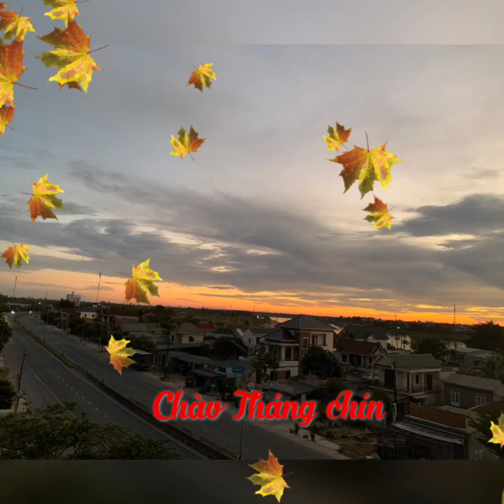Hát nữa đi em - Chào Tháng chín yêu thương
Sáng tác: Thanh Sơn - Phố Thu
o0o

Hát nữa đi em lỡ ngày kia sông cạn đá mòn
Hát nữa đi em cuộc tình ta chưa hết đoạn đường
Hát nữa đi em khơi bếp hồng đón lửa đêm đen
Chuyện ngày xưa nhắc chi thêm buồn
Đời ai không có những tâm sự buồn
Chuyện ngày xưa nắng chưa ngã bóng dừa
Bên đường mòn hai đứaAnh đánh đàn em thì làm ca sĩ
Nghe cũng buồn lâm ly
Ngày đó đã xa rồi thương tím sầu lên môi
Thoáng qua trong đời tình xưa tìm tới
Ai ngờ bây giờ sống lại giấc mơ
Hát nữa đi em lấy vầng trăng tô đẹp má hồng
Hát nữa đi em dù buồn vui cay đắng mặn nồng
Hát nữa đi em mỗi bước dài nối liền tương lai
Rồi ngày mai có nhau trong đời
Đường đi hoa nở sánh vai tuyệt vời.